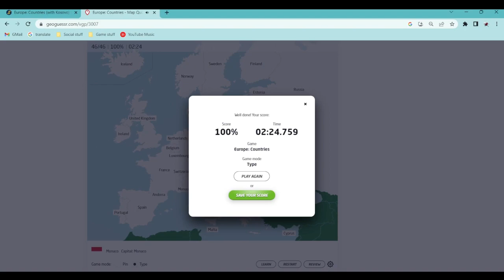Some settera runs for the new leaderboards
america is difficult lol